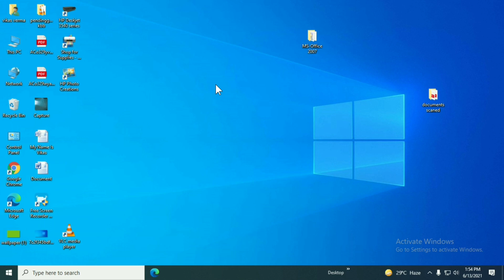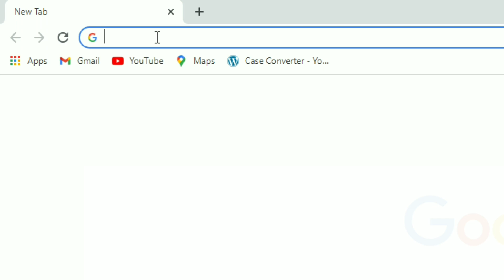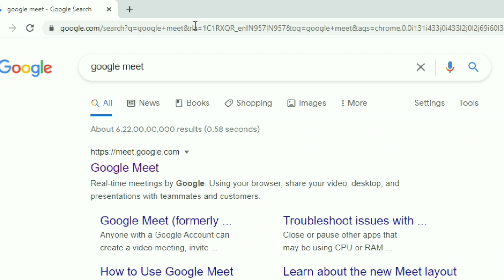Google Meet App Ko Laptop Mein Kaise Chalayen | Pc Me Google Meet App Kaise Download Karen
aaj hum aaapko batane wale hai ki Computer Me Google Meet Kaise Download Kare yani ke Computer Me Google Meet Kaise Chalaye to kaise kare aaiye jaante hai